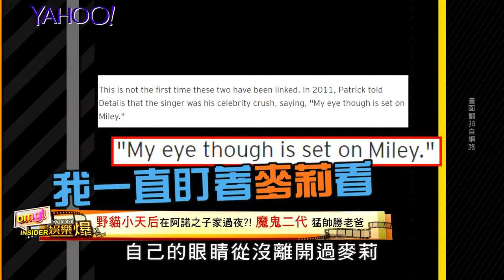【Yahoo 娛樂爆】阿湯哥穿奧蘭多舊鞋 驚爆秘戀小他21歲辣模米蘭達